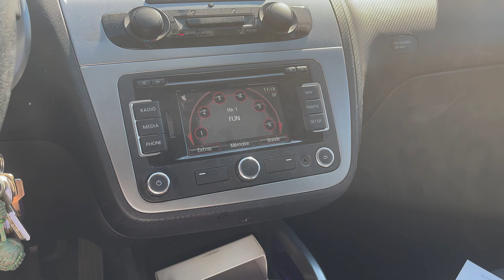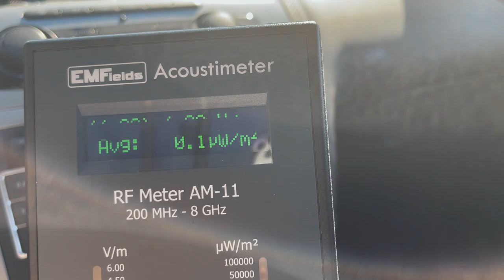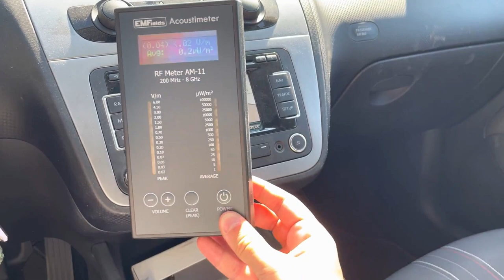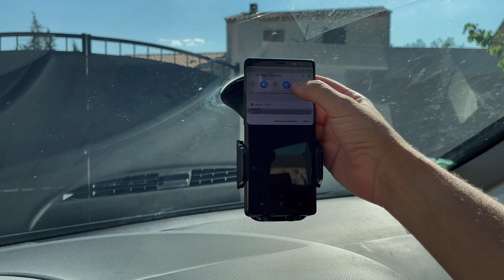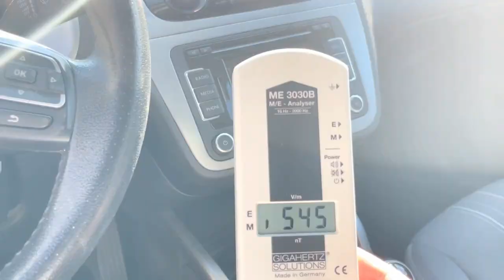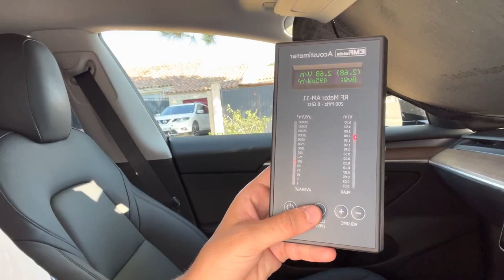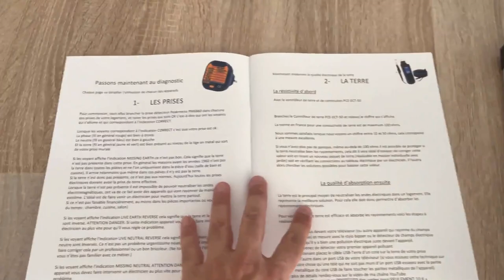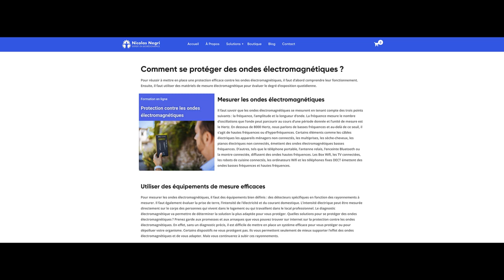Les ondes électromagnétiques de votre voiture ! comment s'en protéger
Vous trouverez toutes les infos sur

Vous allez pouvoir mettre en place des solutions rapidement pour vous permettre de vivre pleinement chaque instants de votre vie

Pour louer la mallette d'appareils de mesures
Dans cette vidéo je vous montre les principales pollutions électromagnétiques que l'on peut trouver dans une voiture.
Nous mesurons les ondes magnétiques mais aussi le GPS et l'utilisation du téléphone portable pour déterminer les meilleures options qui sont à votre portée pour créer un environnement dans votre habitacle le plus sain possible.

Nous verrons également qu'une voiture connecté tel que Tesla n'est pas à recommander lorsque l'on souhaite se protéger des ondes pendant la conduite.

Avec une méthode simple et des outils adapté vous pourrez réaliser de grande chose , notamment grâce à la mallette d'appareils de mesure d'ondes électromagnétiques avec laquelle vous pourrai gagner considérablement en autonomie.

➡️   FORMATION DIAGNOSTIQUEUR
Apprenez à mesurer les ondes et toutes les astuces que j'ai découvertes depuis plus de 10 ans de terrain

➡️   ENVIE D'APPRENDRE UN METIER D'AVENIR TOTALEMENT NOVATEUR ?
Découvrez les incroyables applications de la Biorésonance que nous avons crée mon frère Guillaume et moi même
 et développez une compétence unique au monde